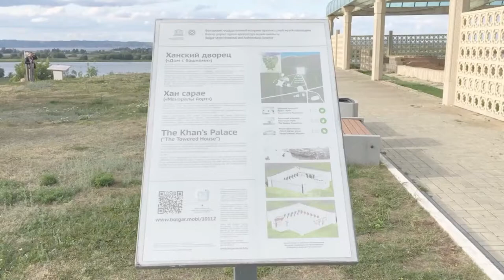Болгар: Ханский дворец